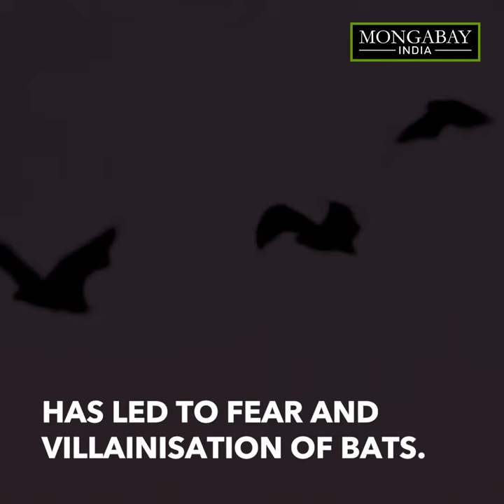Indian flying foxes, our friendly neighbours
The Indian flying fox, the largest of all bats in mainland India, coexists with humans in cities and villages.

It is one of the 14 fruit bat species in the country and feeds on fruits and nectar. Flying foxes get their name from their long snout and ears, which give them a fox-like appearance. Out of the global 1,400 species of bats, India has at least 128 species belonging to nine families.

A large percentage of India’s wildlife live outside protected boundaries. Read more about them in the Mongabay-India series: Beyond Protected Areas.